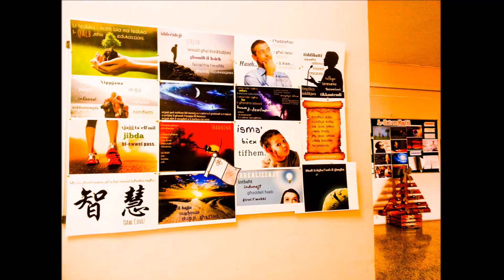Is-Suq tal-Milied - L-IMRIEĦEL 2017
Is-Suq tal-Milied 2017 fl-Iskola Sekondarja tal-Imrieħel, Kulleġġ Santa Tereża, imtella' mid-Dipartimenti tal-lingwi.